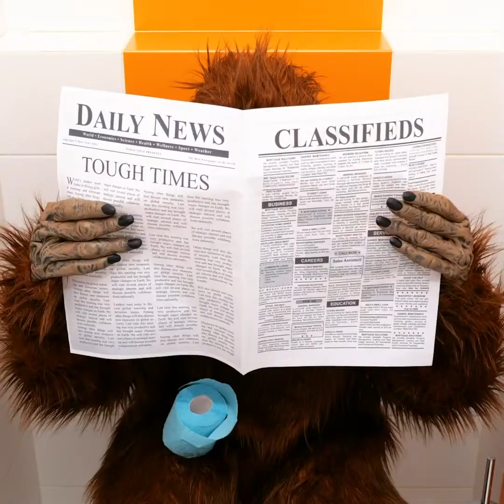GUIA DE SOBREVIVÊNCIA PARA O BANHEIRO || PROBLEMAS COM O BANHEIRO E COMO EVITÁ-LOS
MINUTAGENS:
02:31 Truques engenhosos para o banheiro
03:32 Se um anel cair na pia
03:50 Limpeza da pia entupida
05:19 Suporte para papel higiênico